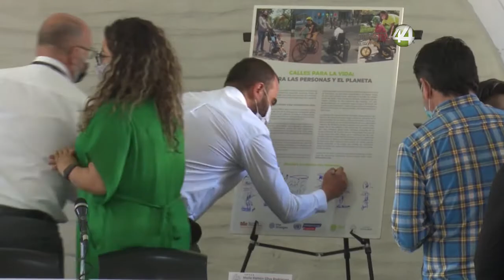Señala el CCM que ya no hubo tiempo para realizar una consulta nacional sobre las obras